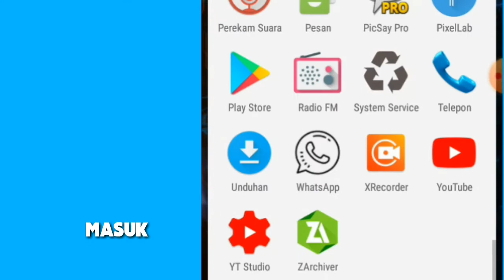WHASTAPP SELALU ONLINE PADAHAL OFFLINE | BEGINI CARANYA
WHATSAPP KITA SELALU ONLINE PADAHAL OFFLINE

HAI temen-temen buat kalian yang penasaran gimana sih caranya agar pas kita lagi offline tapi di whatsapp temen kita online terus gimana sih caranya? yuk tonton vidio ini sampai habis biar kalian semua faham!

APK EDIT VIDEO : KINEMASTER DIAMOND
APK PEREKAM LAYAR : EXRECORDER